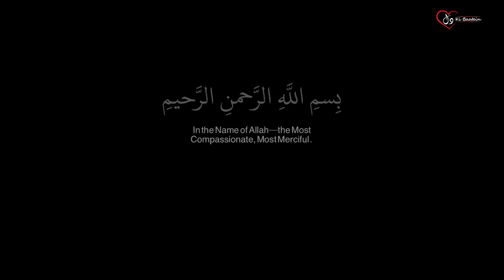Which Country Did The Prostitution Festival Take Place? ll Dil Ki Baatein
Which Country Did The Prostitution Festival Take Place?
کس ملک میں جسم کا میلہ لگ گیا؟
جسم فروش خواتین کا میلہ لگ گیا